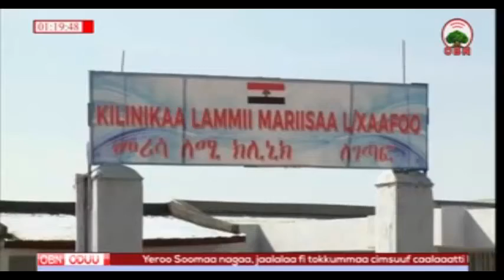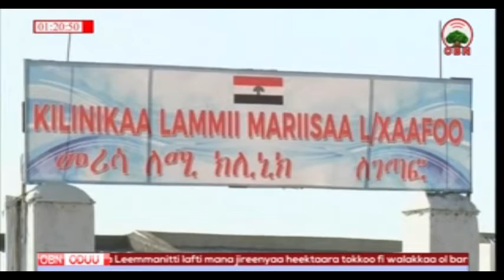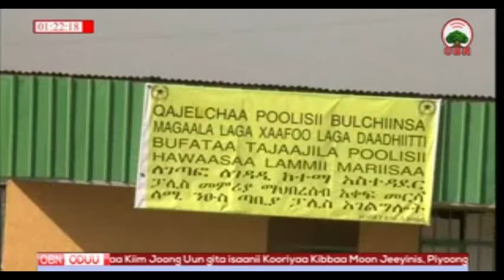Kilinka Lammiilee Buqqa'anii OBN 03 06 2010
[OBN 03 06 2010] Magaalaa Laga Xaafoo Laga Daadhiittii Kilinikii lammiilee Buqqa'aniif ijaarame eebbifame.